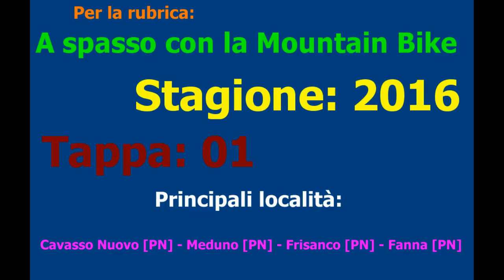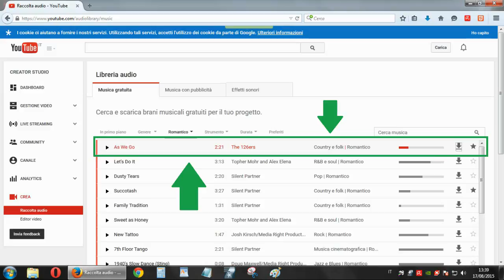A spasso con la MTB stagione 2016 tappa 01 #18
(NON CANCELLARE DA QUA IN POI)